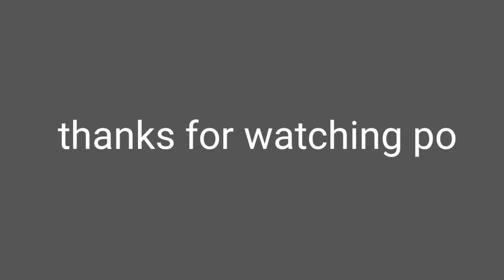Nakakaawang matanda sa bukid. Tinulongan namin..